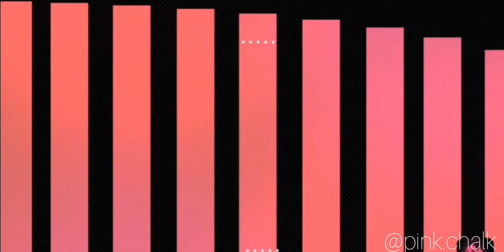Avakin Vacation Lookbook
Let me know if you like it  in the comments below.

Items listed above :
The Hazel - 799 coins
Prysm Quinnlyn Pearl Necklace - 899 coins
Sparkling Party Drink - 149 coins
Foal Whimsical Glamour Maxi Dress - 449 coins
Pure White Strappy Sandals - 299 coins